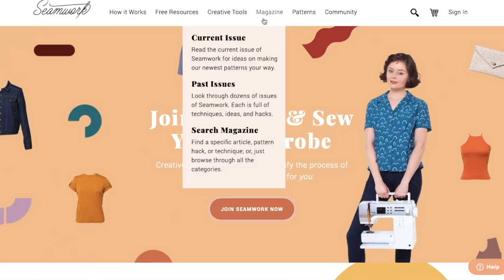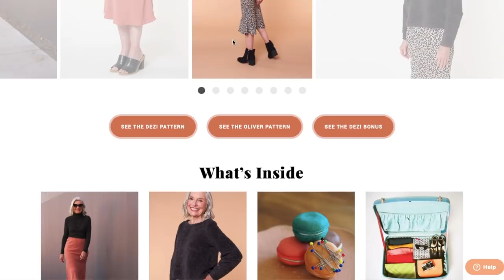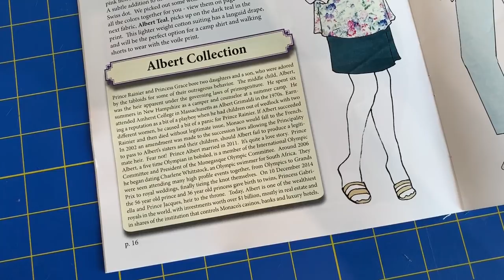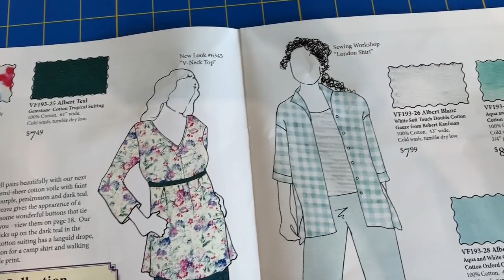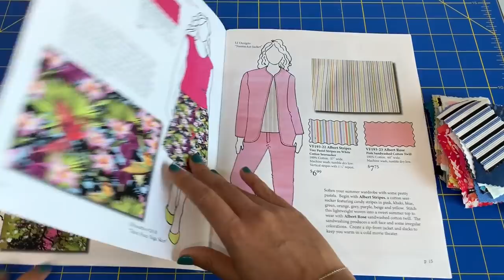2019 Holiday Gift Guide for Sewing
It can be nearly impossible to get a gift for someone who loves to sew, right? So, I'm helping everyone out by putting together this Gift Guide just for sewists. Watch to see 10 products that should be on any wish list!

Cottage Lane Tailor’s Clapper

Wearing:
McCall's 6883
Brocade from Joann.com, no longer available.

Regardless, I only recommend products or services I use personally and believe will add value to my viewers. I am disclosing this in accordance with the Federal Trade Commission’s 16 CFR, Part 255: “Guides Concerning the Use of Endorsements and Testimonials in Advertising.”